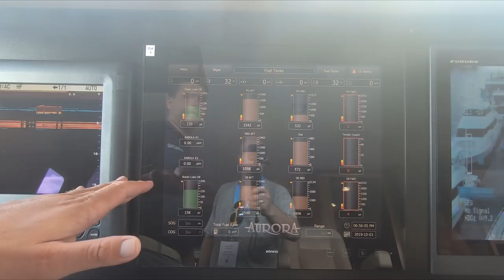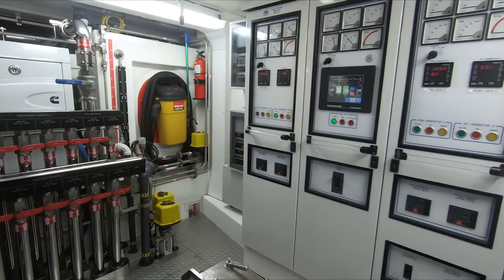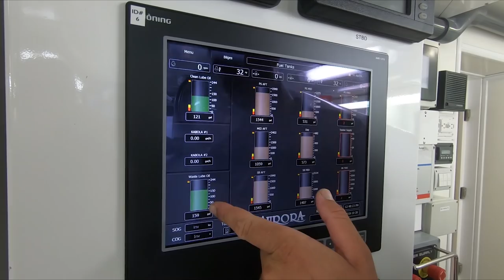FLIBS 2019 - Nordhavn N120 "MY Aurora" Full Tour of $13.5 Million 120-foot Expedition Motor Yacht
Welcome to the 60th Anniversary of the Fort Lauderdale International Boat Show (FLIBS) -- the largest in-water boat show in the world!

Join me as I take you on a full tour aboard "My Aurora," a Nordhavn 120 Expedition Motor Yacht.  This 120-foot beauty is on the market for $13.5 million.